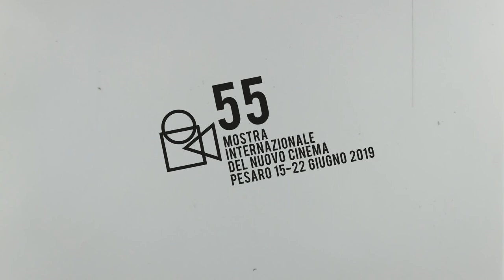PESAROFF55 - Intervista a Catarina Wallenstein e Felipe Bragança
Intervista a Catarina Wallenstein e Felipe Bragança, registi del film in concorso Tragam-me a cabeça de Carmen M.(Bring me the Head of Carmen M.) della 55esima edizione della Mostra Internazionale del Nuovo Cinema
Intervista a cura di DASS Cinema Sapienza